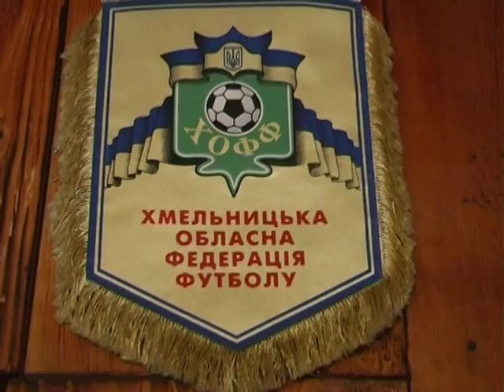Підсумки спроту 08.01